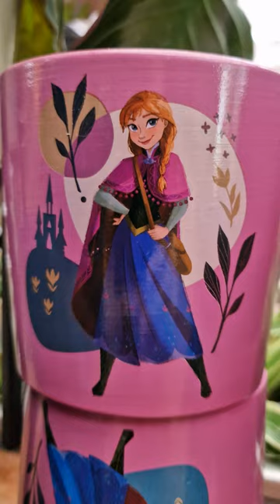🤩Disneys Frozen Anna and Elsa❄️inspired Ceramic Flower Pots and Planters🌺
❄️Take a look at these beautiful ceramic Frozen-inspired planters and flower pots featuring Anna & Elsa at our local garden center. Enjoy!

🤔Have an idea for a WackyWeazle video? Submit it to us in the comments!